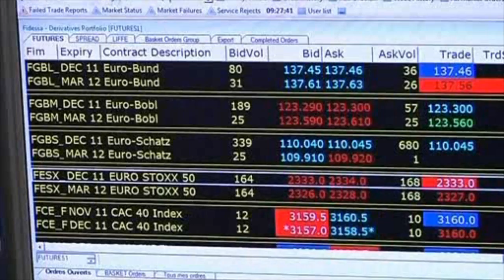Italian pm asks investors to return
Italy's Mario Monti asks Japanese investors to return to Italy, as Europe's debt crisis is nearly over and reforms are being put in place.  -- Video by Reuters